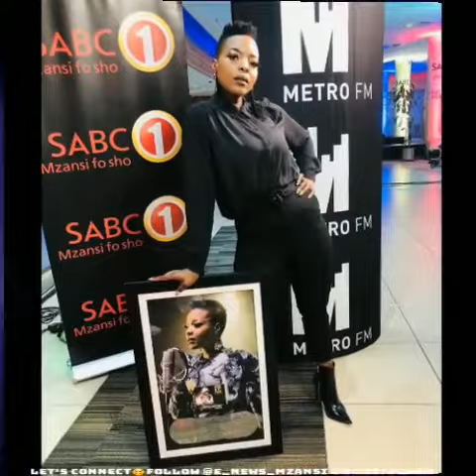OMG! Jerusalema Nomcebo Zikode is in trouble after snitching on herself...